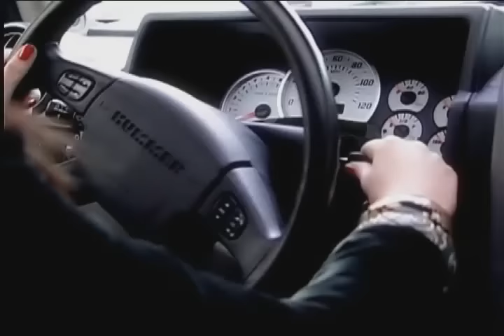Nora Istrefi - Pse te dua